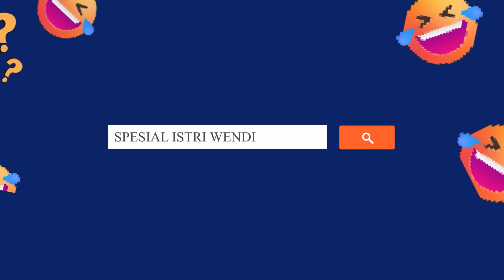SPESIAL KEDATANGAN AYU ISTRI WENDI | PILIHAN MIMIN